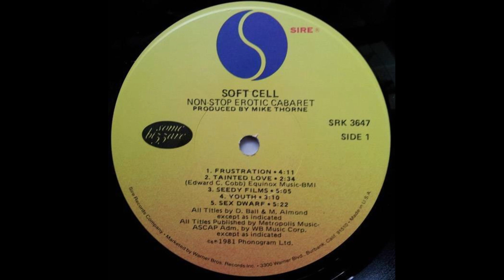Soft Cell- Frustration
SoftCell- Frustration
SRSOS 30-Year Itch Remix

𝘀𝗼𝗳𝘁 𝗿𝗼𝘂𝗻𝗱 𝘀𝗺𝗼𝗼𝘁𝗵 𝗼𝗿𝗴𝗮𝗻𝗶𝗰 𝘀𝗽𝗮𝗰𝗲𝘀𝗵𝗶𝗽𝘀
SRSOS: Powered by Roland, Korg and Behringer